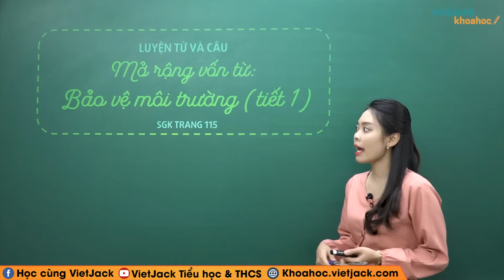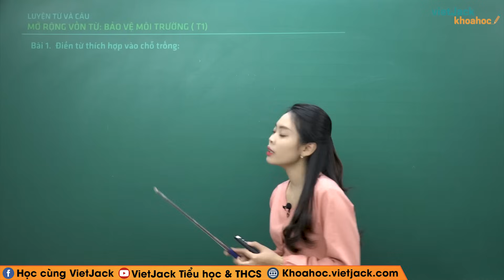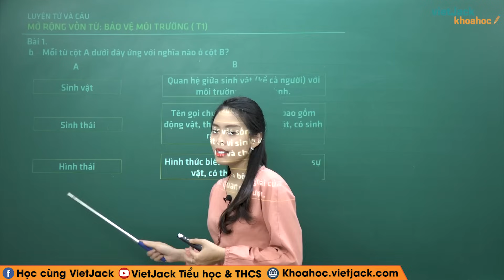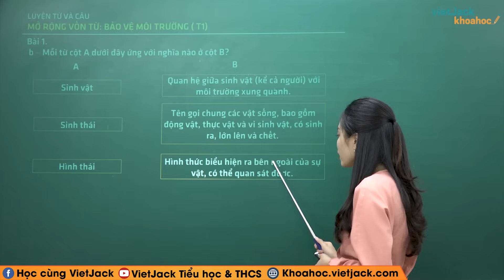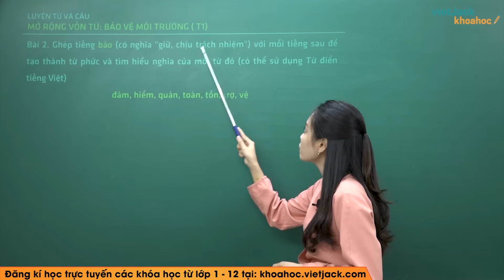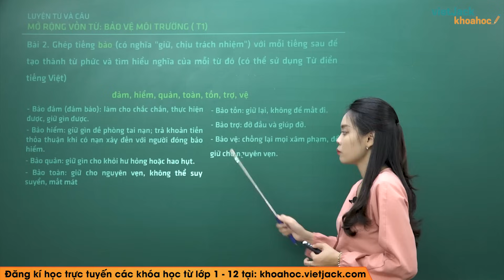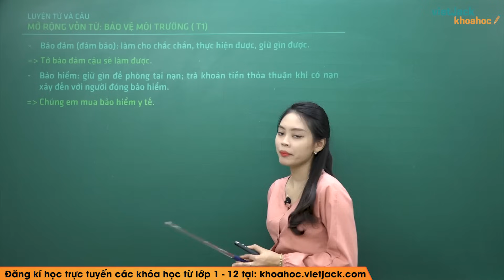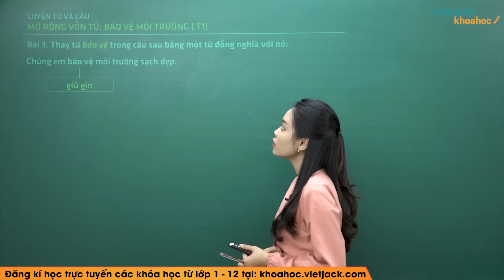Luyện từ và câu: Mở rộng vốn từ Bảo vệ môi trường - Tuần 12 - Tiếng Việt lớp 5 (DỄ HIỂU NHẤT)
Tiếng Việt 5 - Luyện từ và câu - Mở rộng vốn từ Bảo vệ môi trường (Tiết 1)

Mở rộng vốn từ Bảo vệ môi trường (Tiết 1) là bài học cần thiết trong chương trình Tiếng Việt 5. Trong bài giảng này, cô sẽ giúp các em tìm hiểu tất cả các kiến thức trọng tâm nhất bài học. Từ đó, các em sẽ giải các dạng bài tập từ cơ bản nhất đến nâng cao. Các em chú ý theo dõi bài học cùng cô nhé !